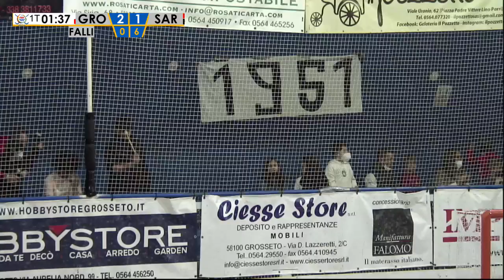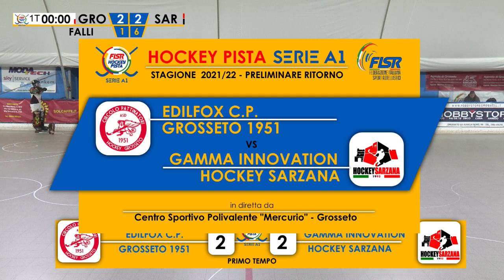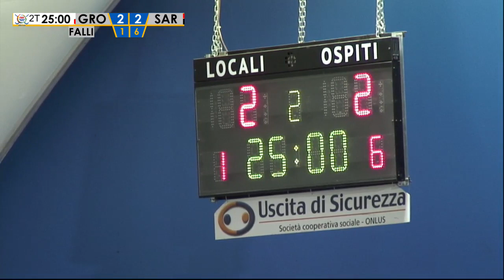Preliminari, Ritorno - Edilfox C.P. Grosseto 1951 x Gamma Innovation H.Sarzana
hockeypista hpserieA1 - Serie A1 - Playoff - Preliminari, Ritorno - Edilfox C.P. Grosseto 1951 x Gamma Innovation H.Sarzana - PalaMercurio di Grosseto - Sabato 23 aprile 2022 ore 20:45